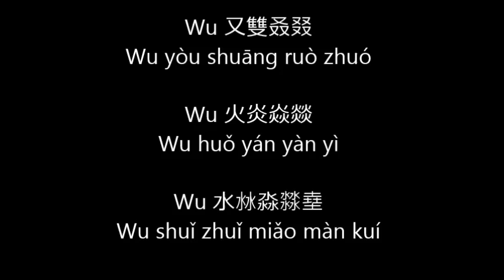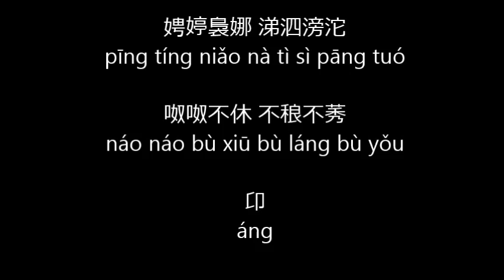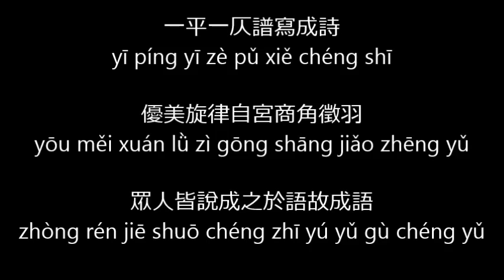陳柯宇 Chen Ke Yu - 生僻字 Sheng Pi Zi Lyrics with pinyin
Hi, this is a fan made lyrics video with pinyin.
Hope you can sing along easily.

 Song 生僻字 (伴奏)
Artist 陳柯宇
Album 生僻字 (伴奏)
Licensed to YouTube by DashGo/Audiobee (on behalf of 嘉普樂思娛樂股份有限公司), and 4 Music Rights Societies